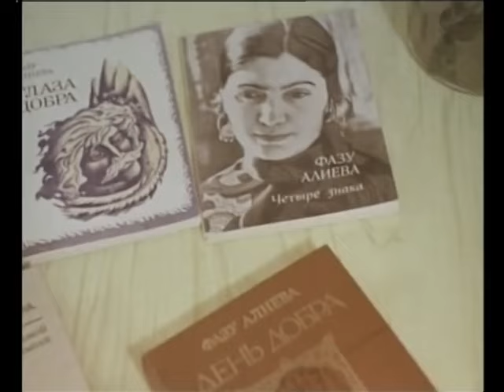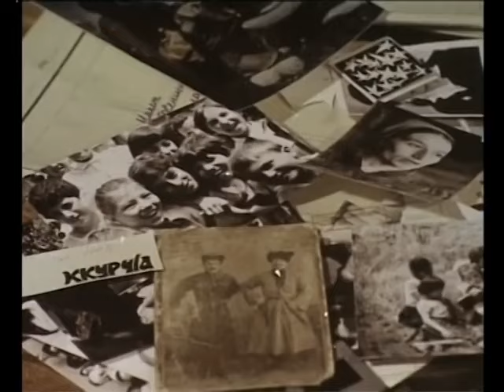Фазу Алиева (1987 год) документальный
Фильм рассказывает о Фазу Гамзатовне Алиевой — народной поэтессе Дагестана, писательнице и публицисте.